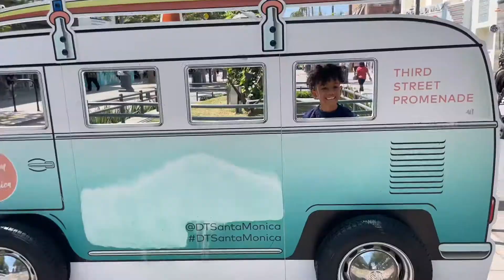Busy day at Santa Monica pier